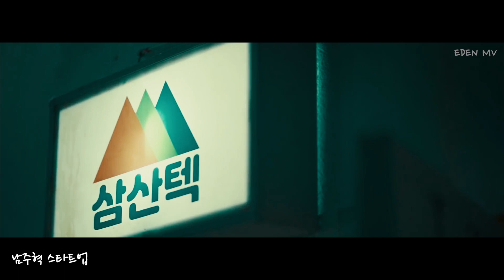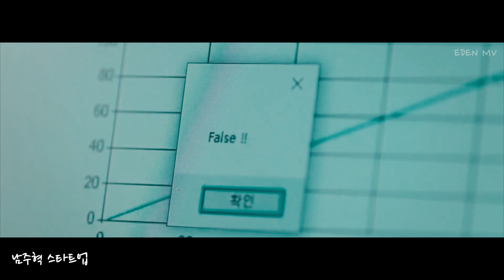[FMV] "스타트업" 남도산x남주혁 😂 'START UP' Nam DoSan x Nam JooHyuk | Netflix 넷플릭스 Drama 'One Actor' OST MV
[ 이든뮤비 ] 드라마 '스타트업' 남주혁x남도산 님 뮤비입니다~
[ EDEN MV ] M/V with only ( Nam JooHyuk x Nam DoSan ) in START UP.
 It is a channel that makes a music video with one actor in a drama or movie.

[ 드라마&영화 뮤비 영상제작 채널입니다]

- 여러분이 원하시는 드라마나 영화 또는 한 배우의 뮤비를 댓글로 적어주세요 ㅎㅎ -
- Please leave a comment about the drama or movie you want or the music video of an actor -